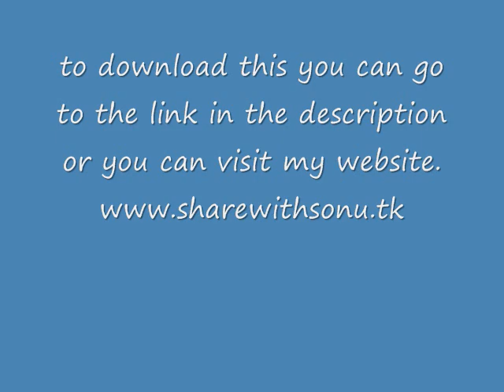Rajnikanth robot effect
this is a cool rajnikanth robot effect in which the actor is firing with multi gun at the same time. You can download the effect from the

steps:-
1. Shoot your video
2. Open it in sony vegas pro
3. now import your downloaded green screen effect
4. Place it in right position in the timeline according to your desire
5. Now add chroma keyer effect
6. Select eye dropper
7. Click on the green colour in the video effect which you have downloaded
8. Now place it in right position by Pan/corp option
9. Add some muzzle effect to make it realistic
note:- You can get muzzle flash by searching muzzle flash effect on google

You are done . enjoy.